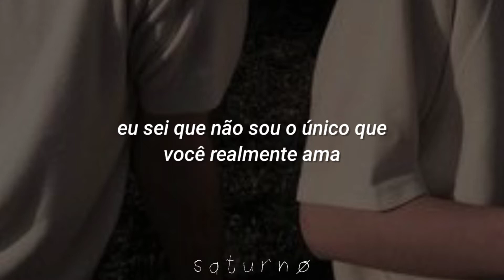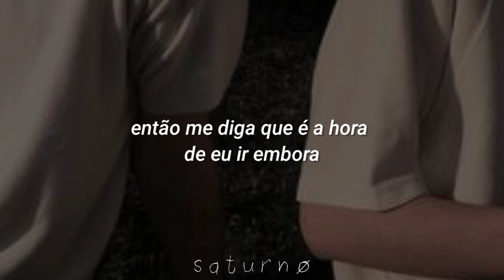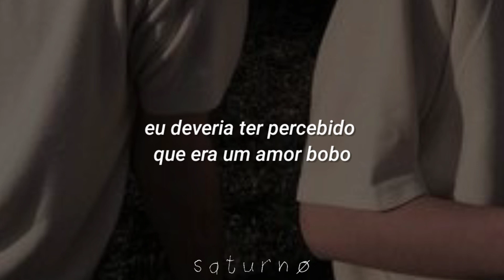conan gray | yours (tradução)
🎧🎶  conan gray | yours

I'm somebody you call when you're alone
I'm somebody you use, but never own
I'm somebody you touch, but never hold
And you're somebody I'll never really know

I know I'm not the one you really love
I guess that's why I've never given up
'Cause I could give you all you want, the stars and the sun
But still, I'm not enough

Oh-oh, all I really wanted was that look in your eyes
Like you already know that I'm the love of your life
Like you already know you're never sayin' goodbye

But I'm not yours
I'm not yours, I'm not yours
I want more, I want more
And I can't change your mind
But you're still mine

So tell me that it's time for me to go
'Cause you know I can't do it on my own
The only thing that's harder than sleepin' alone
Is sleepin' with your ghost

I should've known that it was dumb love
15 dozen roses
All the things that I've done for you not to notice
Can't believe I chose you over all my best friends
What the fuck did I do in the end?
Just to not be yours